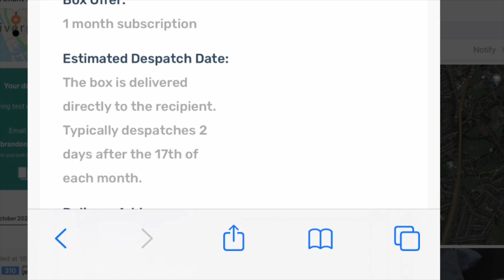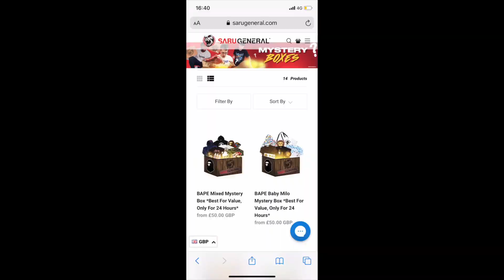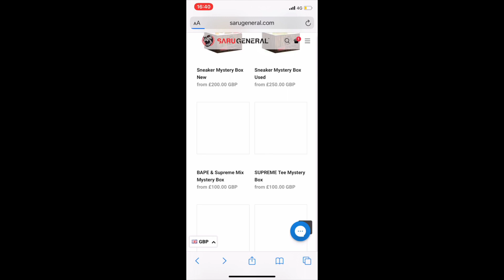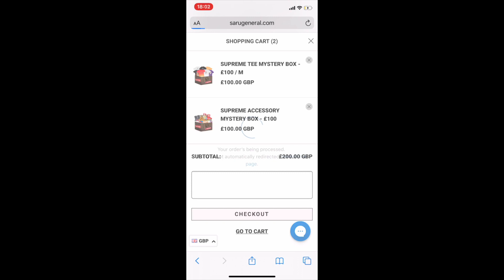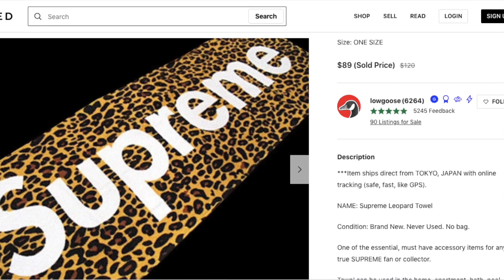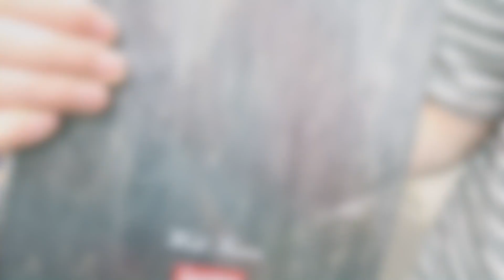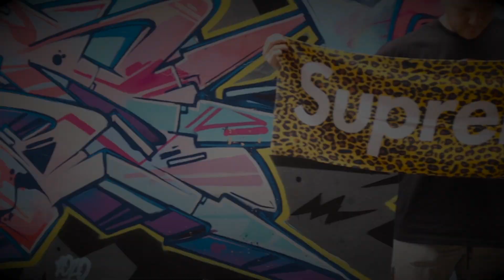SARU GENERAL MYSTERY BOX//SUPREME WEEK 0 PICKS UPS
DNTV EPISODE 3

Today we opened 3 mystery boxes, bought for us by our friend Brandon. We give our honest, first reactions of the items in the box two of which were bought from Saru General. We also show off our Supreme items that we picked up during the first week of the Winter/Fall season.